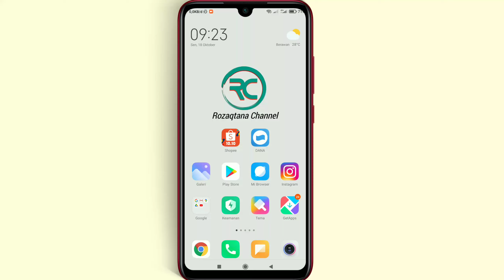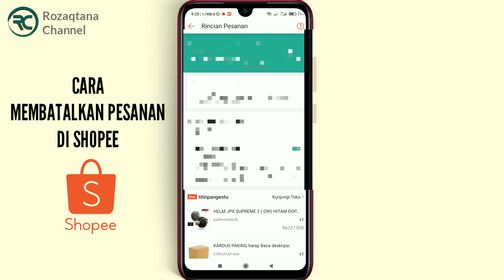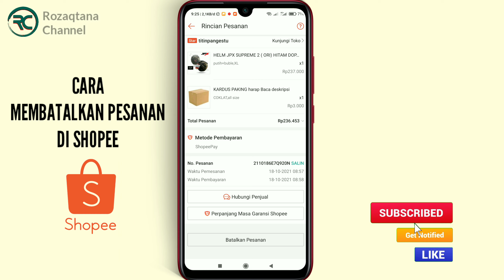Cara Membatalkan Pesanan Di Shopee Yang Sudah Dibayar❗❗❗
Berikut ini adalah tutorial cara membatalkan pesanan di shopee yang sudah di bayar.

Semoga bermanfaat.